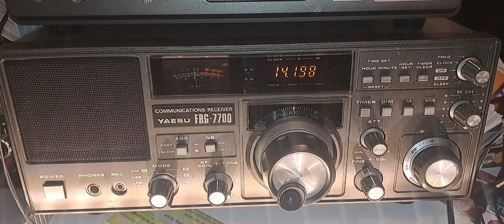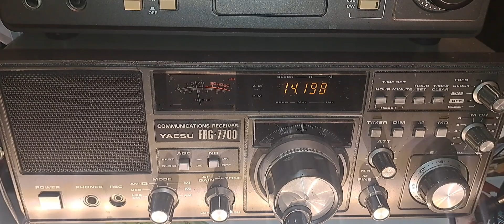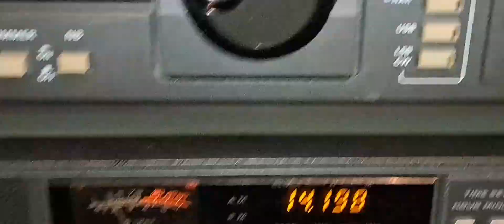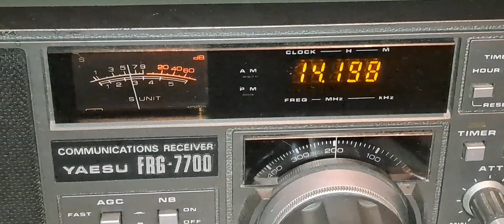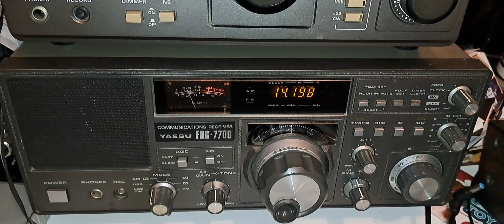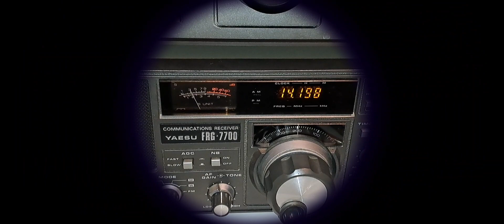2023/04/26 EB1DJ Alex Booming 20 m Yaesu FRT-7700, Magnetic Loop by J-Émile Électro-bricoleur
Home Made Magnetic Loop by J-Émile Électro-bricoleur on this link.